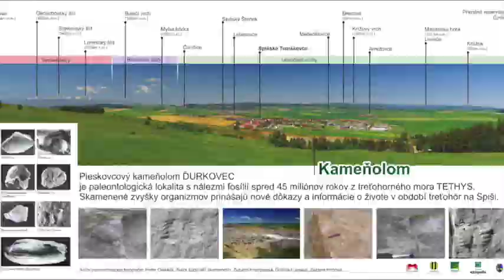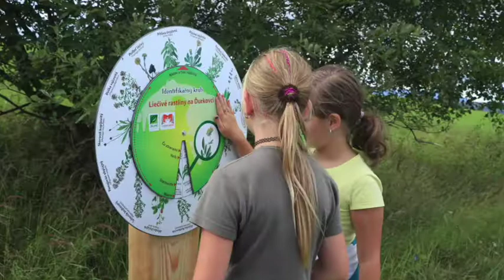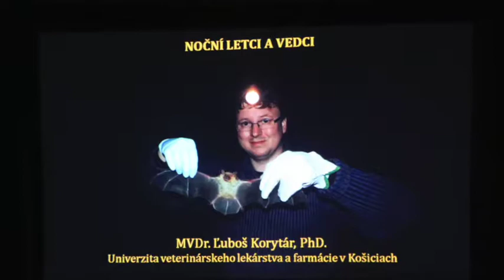Zelené Oázy 2017 Spišské Tomášovce